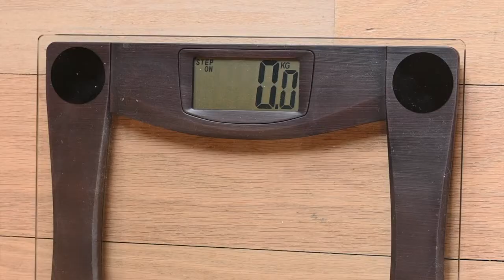BEST Diet Plan For Weight Loss 2022 | Start the year with the best diet plan for weight loss!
Get the best diet plan for weight loss 2022, you can start the year with the best diet plan for weight loss now.

High and welcome to Herba TV.  If you're starting your weight loss journey this is the place to be. Make 2022 your year for weight loss with this diet plan.

Protein Requirements:
Women 1g to 1kg of body weight
Men 1.2g to 1 kg of body weight
Sporty Person 1.6g to 1kg of body weight

Water Requirements:
30ml to 1kg of body weight

Question of the day – Did you find that helpful?